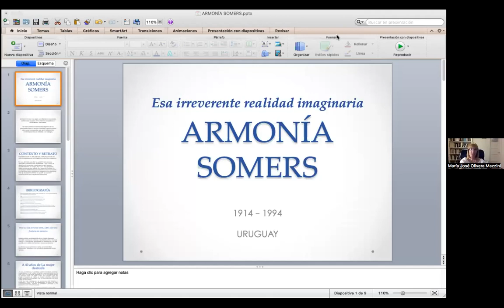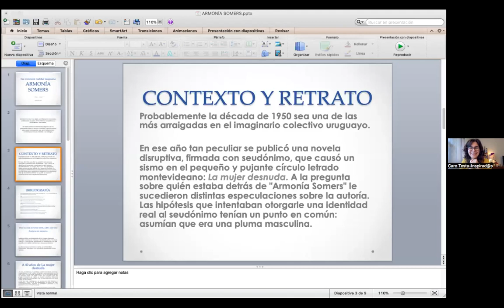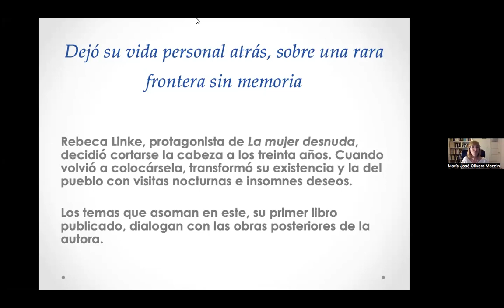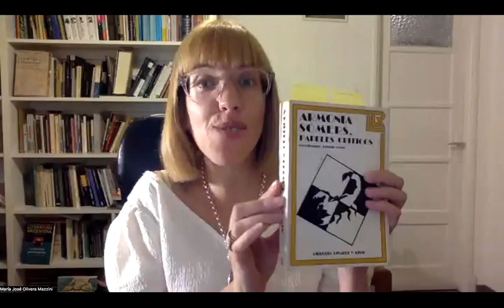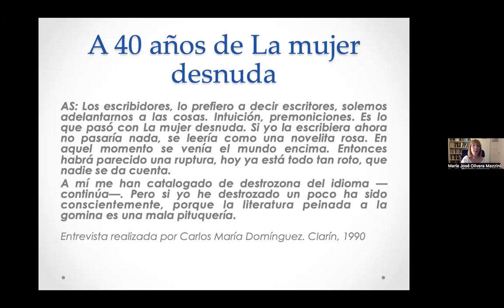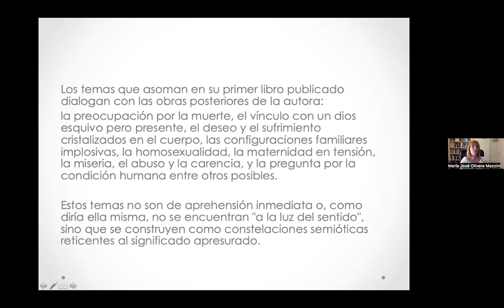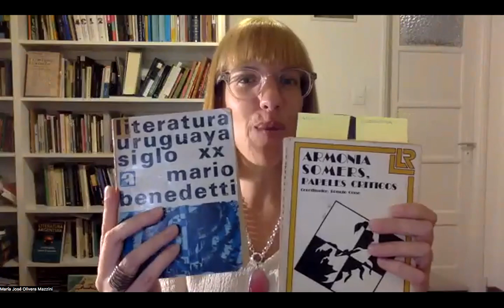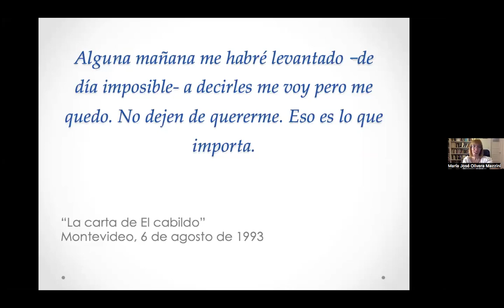Armonía Somers, esa irrelevante realidad imaginaria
28 de marzo, 2022

Armonía Somers nos legó una literatura inexorable, sofisticada, esquiva a los intentos exegéticos o biográficos; irreverente. En esta charla se abordan algunos de los principales tópicos de su compleja y provocadora obra para comprender por qué, todavía hoy, continúa siendo un misterio y un milagro.

En el encuentro que ofrecemos en el ciclo Inspirad@s recorremos su vida y obra.

Charla a cargo de la docente, investigadora y crítica cultural, María José Olivera Mazzini, a través del Instituto Nacional de Letras (INLET) de la Dirección Nacional de Cultura del Ministerio de Educación y Cultura de Uruguay.